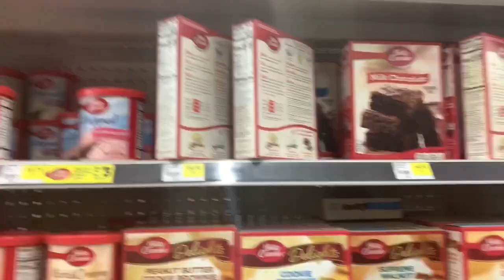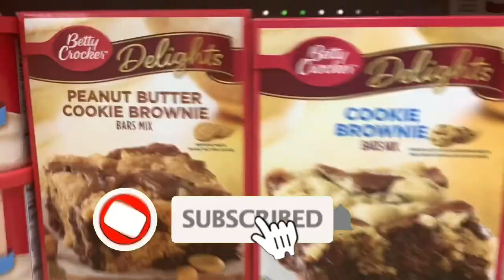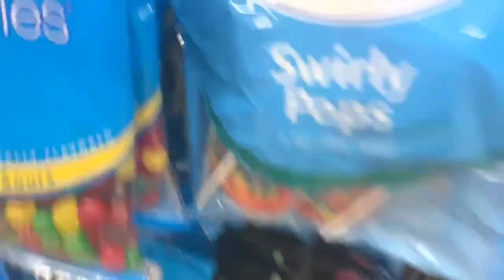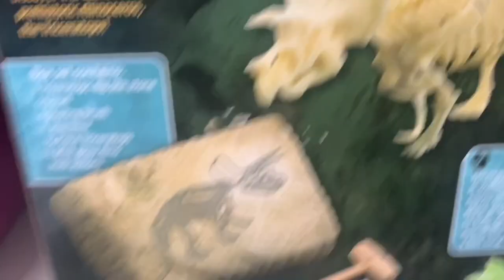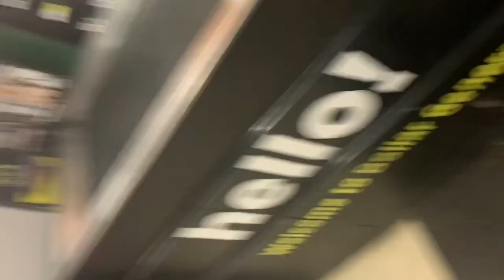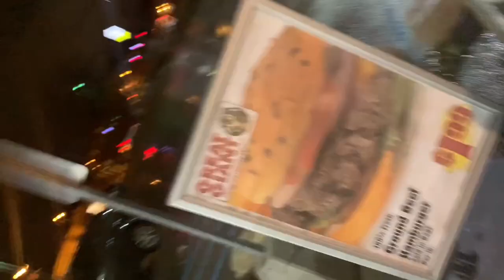SANTA WANTED SMOKE?!!| Almost Fought Santa Clause Vlog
What’s popping family! New to the channel? If so, here's what you need to know -- I have another video for you guys today. Thank You for all of your love and support.